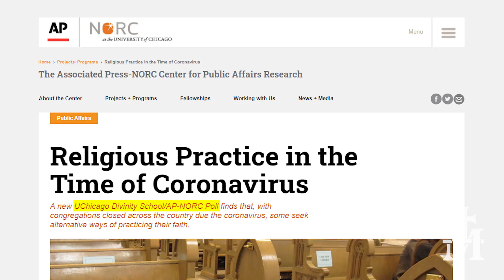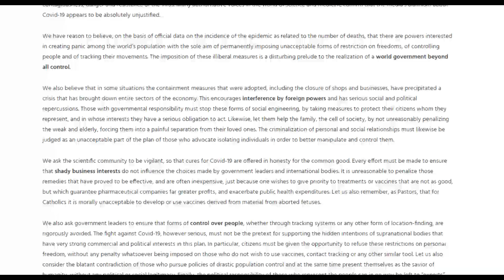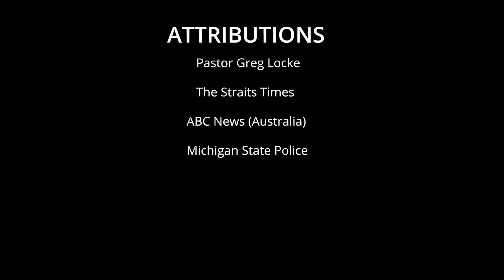News Report — Natural Prudence vs. Supernatural Faith